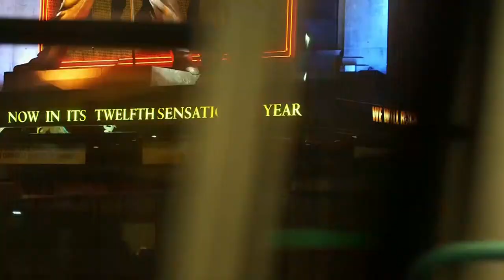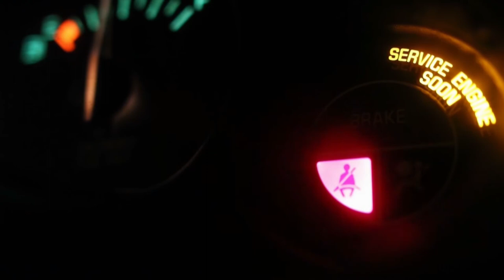Andrea D'Amato - Halloween Be - HIT MANIA SPRING 2017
Titolo : Halloween Be
Composer: Andrea D'Amato
Producer : Andrea D'Amato
Mixing : Andrea D'Amato
Mastering Sound Engineer : Andrea D'Amato

© Sound Management Corporation/A-Dam Records

Inside:
Hit Mania Spring 2017

Cd 1
1.“Despacito” - Dress Code
2.Hey Baby” - Dimitri Vegas & Like Mike Vs
Diplo & Kid Ink Feat Deb’s Daughter
3.“Animal” - Alvaro Soler
4. “It Ain''t Me” - Kygo & Selena Gomez
5. “Fenomeno” - Fabri Fibra
6. “Voodoo Song” - Willy William
7. “Pónteme” - Jenn Morel
8. “The Heat (I Wanna Dance With
Somebody)” - Ralph Felix & Sdjm
9. “You Don''t Know Me” - Jax Jones Feat. Raye
10. “Hear Me Now” - Alok & Bruno Martini
Feat. Zeeba
11. “On My Way” – Tiësto Feat. Bright Sparks
12. “Work” - Stella Mwangi
13. “All I Want” (Summer Sax Mix) - Domy
Pirelli
14. “I''m Falling In Love” – Baldazar
15. “See You” – Midnight
16. “Heartbeat” - Denis Goldin Feat. Rob
Hazen
17. “Sometimes” - Aisha
18. “I Want You Now” - Besford Feat.
Cle´ment Bindzi
19. “Hold Me” – Kayra
20. “I Want You To Know” – Jacopo G.
Bonus
21.“Scared To Be Lonely” (Zonderling Remix) -
Martin Garrix & Dua Lipa
22. “Hell.O” – Lenny
23. “Sold Out” - Thegiornalisti
24. “I Need You” (Filatov & Karas Rmx) - Armin
Van Buuren & Garibay Feat. Olaf Blackwood

Cd 2 Hit Mania Spring 2017 Club
1. "Tell Me Why" - Bur&Bus E Dany Tee Feat. Dj
Nany & Stefano Afriyie
2. “Show Me Love” - Maury J & Dave Baron
3. “What Decide” – Zeroone
4. “Come On Over” – Simone Di Bella
5. “Noche Caliente” - Nina Hills
6. “I Don''t Wanna Lose You” - Jungle Kid
7. "Sexy” - Giovix & Alain Deejay
8. “Let It Be” – Baldazar
9. “You Again” – Kaldee Feat Xent
10. “Stay The Night” – Kepler
11. “Heaven” (Milano & Eric Pinatto) - Max
Millan Feat. Felipe Romero & Shalini
Varghese
12. “Unshakable” - High One
13. “Renaissance” – Evo-K
14. “Nonsense” - Mr. Gago & The Editor
Feat.Rheon
15. “Slow Down” – Dr. Space Ft. A.C.E.
16. “Go Deeper” – Lex & Adriano
17. “No Matter” – Mihai Mihai
18. “I Make You Love Me” - The Gardner
19. “No Matter” - Dominic & Andy Asher &
Kraken Prj Feat.Kesira
20. “One Night” - Sammy & Cilli Ft. Andy
21 “Fire” - Bsharry
22. “Polen” Salo Rmx – Frail
Bonus
23. “Let The Stars Shine” - Paul Sparxx Ft.
Nathan Brumley

Cd 3 Chill&Deep House Party Spring 2017
1. “Magic Dream” - Fabio Match
2. “Nordwave” – Lemion
3. “Hypnotic Friday” – Dress Code
4. “Saxotone” – Lemion
5. “La Nuit Fatal” - Alec Ben
6. “Halloween Be” – Andrea D’amato
7. “Nocturnal Communication” – Matias Rojas & Giangle
8. “Electro Funk In Your Mind” - Fabio Match
9. “Shoreline Sunrise” - Matias Rojas & Giangle
10. “Free Sound” – Steven Soprano
11. “Old School Beat” - The Houser
12. “Footwoork” – Zeroone

Cd 4 Techno-Logy Spring 2017
1. “About You” – Vickyproduction
2. “Alien” - Daresh Syzmoon
3. “Not Only Groove” - Antonio Lisi Feat. Daresh Syzmoon & Vickyproduction
4. “Fucking Bounce” – Bassline
5. “I Will Back” - Daresh Syzmoon Feat. Litz
6. “Music Is My Superstars” – Orange Beat
7. “Calvino How Dep Is Your Love To Harris” – David On
8. “Pietro E Aurora” – Josef Meloni
9. “Hear Me Now” – Carino Alessandro Vs. Cicco Dj
10. “Walk Alone” – Pinzycore & Sagan
11. “Nitro” – Fabio Match Vs. Dj Fauxtric
12. “I Don’t Wanna Talk” – Alternative Dogs